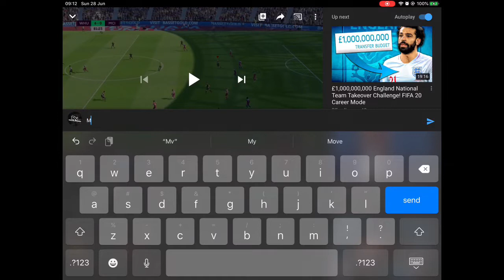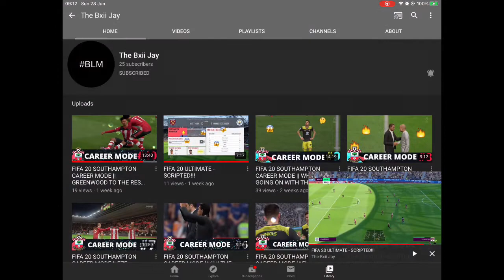Will she say yes......? |FIFA 20 My Player Career Mode w/storylines #43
Welcome to the official channel of me Ryan7282
I do storylines on My Player Career mode and more please can we try hit 100 subs that is my goal right now
Right now I am doing the Teijari Cabaye Career as we just finished the Luiz Santiago Career so check it out
I only have FIFA content.